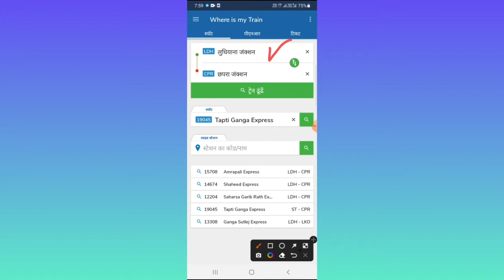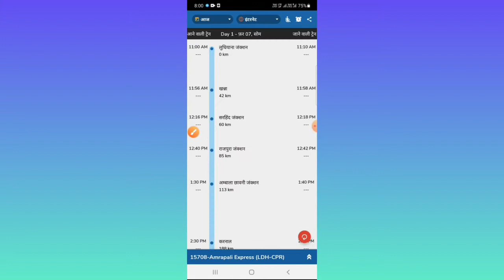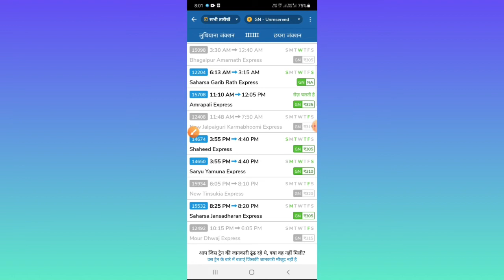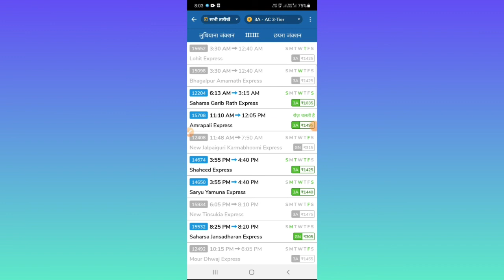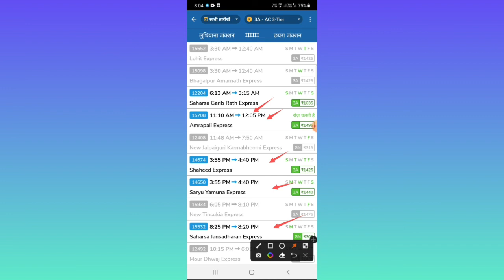लुधियाना से छपरा जाने ट्रेन। Ludhiana to Chhapra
Chhapra jn. To Ludhiana

mobisafar aeps,
Mobisafar motor,
Mobisafar FreeCharge,
Mobisafar itr,
Mobisafar shopping,
Mobisafar icici cash deposit,
Mobisafar travel,
Mobisafar credit card payment,
Mobisafar bbps,
IRCTC price,
Irctc,
3rd AC ticket Kaise book Karen,
ReneXo,
Ticket book,
Mobile se,
T For,
Sarkari DNA,
200jorneys,
CSC connect,
Kamal guruji,
Irctc account kaise banaye hindi,
Ticket book,
Technical dilshad,
IRCTC app
Bihar technical